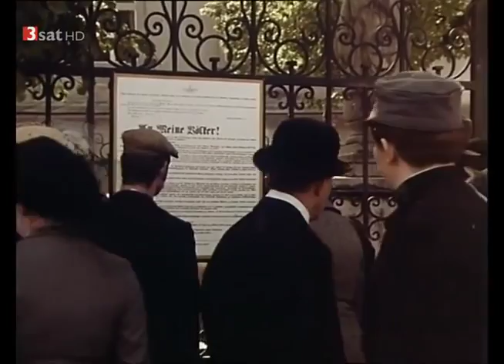CNN NEWS || Die Abenteuer des braven Soldaten Schwejk || WORLD WAR 1